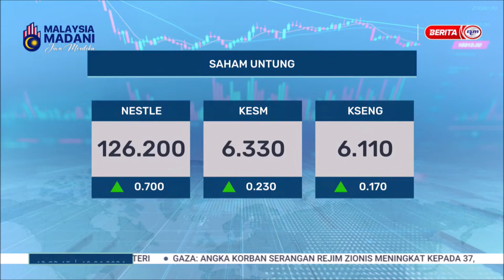10 JUN 2024 - BERITA TGH HARI - BURSA MALAYSIA